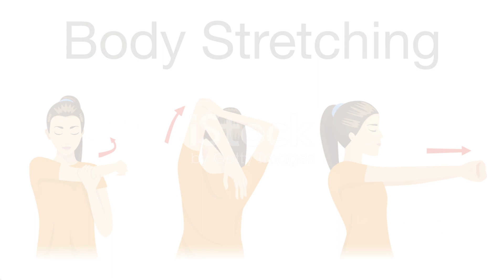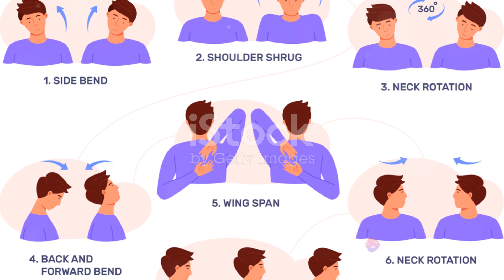Ease Your Pain: Yoga Stretches for Neck and Shoulder Relief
In this video, we will guide you through a series of gentle yoga stretches specifically designed to alleviate neck and shoulder pain. These easy-to-follow exercises are perfect for anyone looking for natural pain relief techniques.
relief pain products best deals:
Back Massager
Foot massager
Neck Pillow for Pain Relief
Seat Cushion for Lower Back Pain Relief
Heating Pad for Neck and Shoulder Pain Relief
Back and Neck Massager with Heat
Heating Pad for Neck and Shoulders

Neck and shoulder pain can be caused by various factors like poor posture, stress, or muscle tension. Our expert instructor will demonstrate each stretch with proper form and technique, ensuring maximum effectiveness and safety.

By incorporating these gentle yoga stretches into your daily routine, you can improve flexibility, release muscle tension, increase blood circulation, and ultimately find relief from neck and shoulder pain.

Join us on this journey to a pain-free neck and shoulders. Start your healing process today with these soothing yoga stretches!

OUTLINE:

00:00:00 "The Commonality of Neck and Shoulder Pain"
00:01:43 "Before We Dive In"
00:02:29 A Step-by-step Guide"
00:05:45 "Summarizing the Benefits"
00:07:18 "Closing Remarks"
best deal yoga essentials:
Yoga Mat
Yoga Pants
Yoga Strap
Yoga Socks
Workout Leggings
Yoga Blocks
Yoga Towel
Poses Exercises Techniques and Guide

some of these links go to one of  my websites and some are affiliate links where i’ll earn a small commission if you make a purchase at no additional cost to you